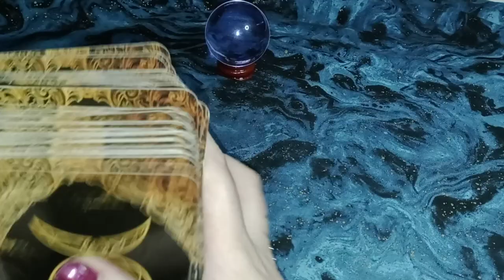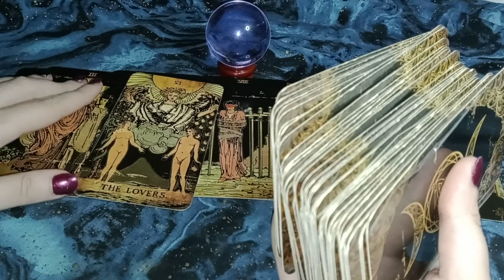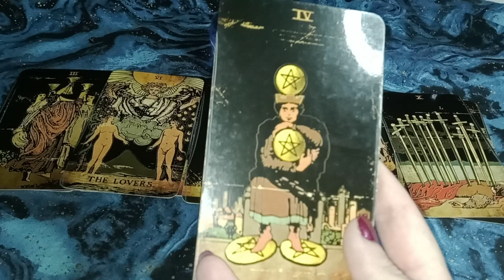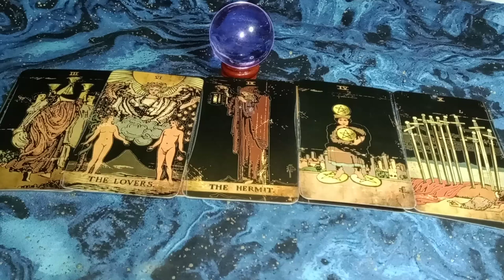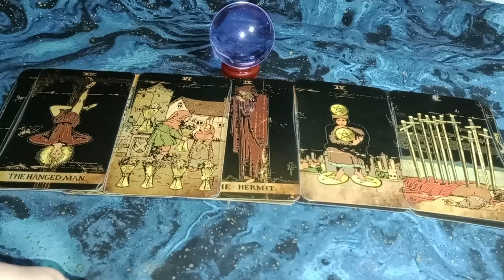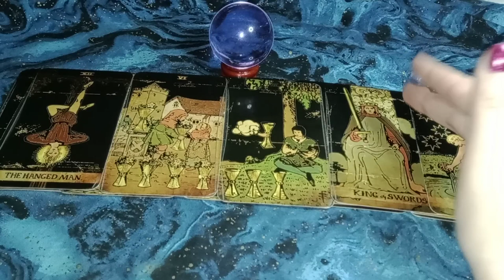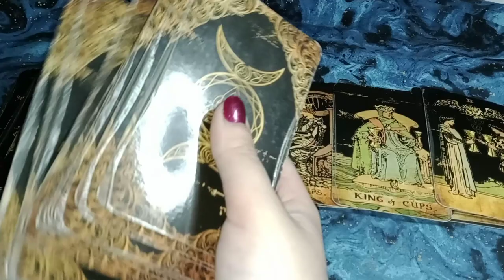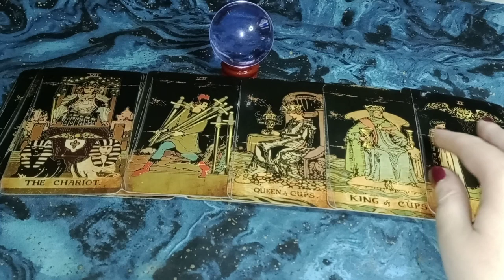WHAT DID YOU DO TO THIS PERSON? LUST/OBSESSION/GLAMOUR - SOMEONES UNDER YOUR SPELL - WALLS TORN DOWN